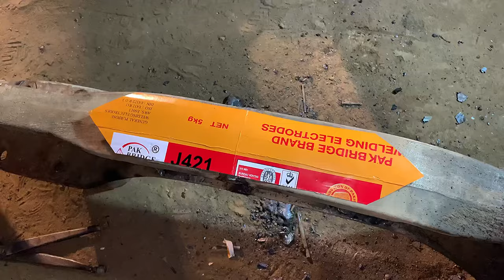We re-strengthened the broken front axle and axle housing of the truck due to overload